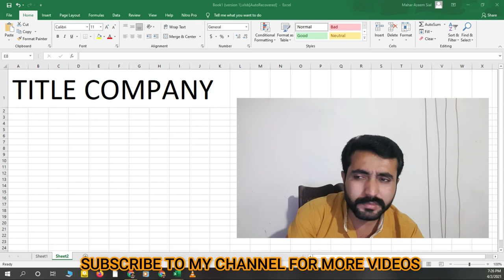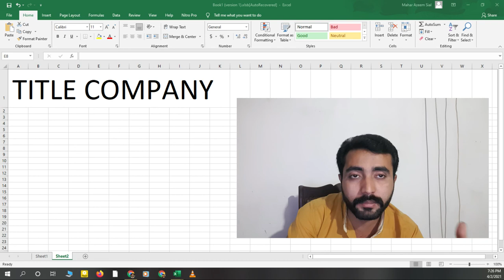Title Company In Real Estate (2021) | What Does The Title Company Do?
A Title Company is a third party that works on behalf of both the lender and the buyer in real estate. A Real estate Title Company Conducts a title search.
This Short Video will briefly explain:
What Does A Title Company Do?
And
What Are The Duties And Roles Of a Title Company?

Do Follow Our Channel For All The Training And Skills For Real Estate Virtual Assistant.